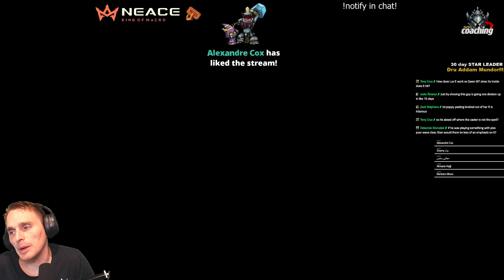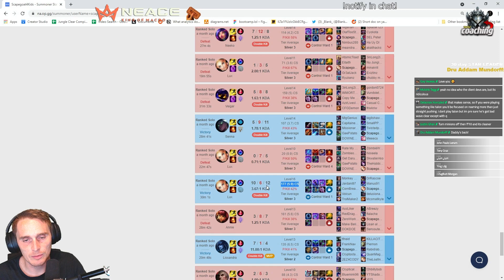Avoid These Mistakes EVERY New Lux Makes [Challenger Coaching Lux Mid]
Neace Coaches this student on how to win 1v1s with lux and how to pressure the enemy without fighting.